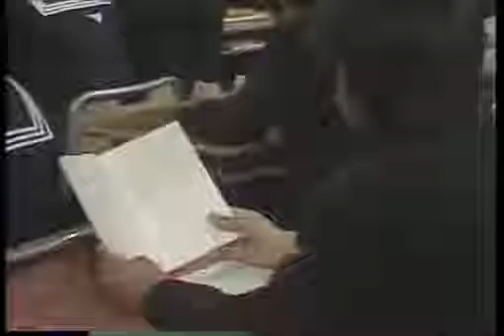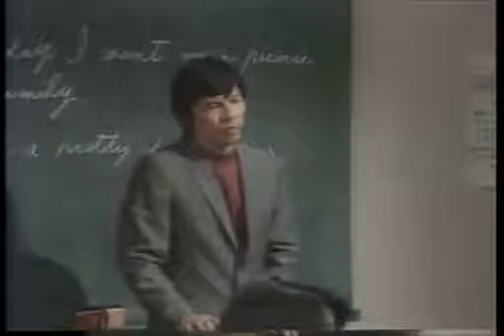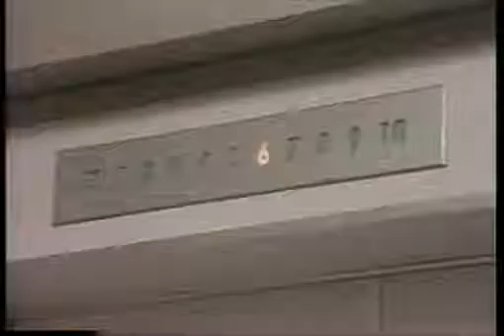なぞの転校生7